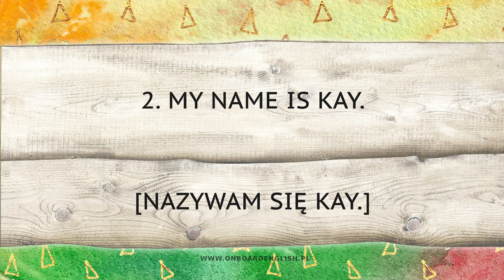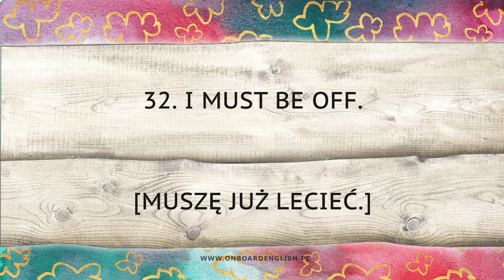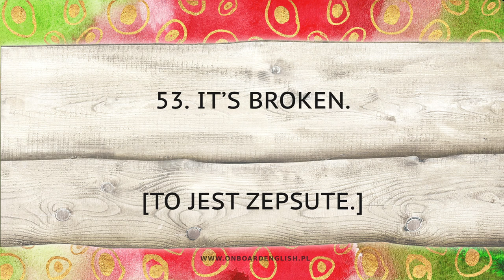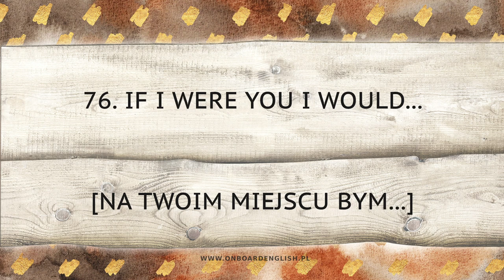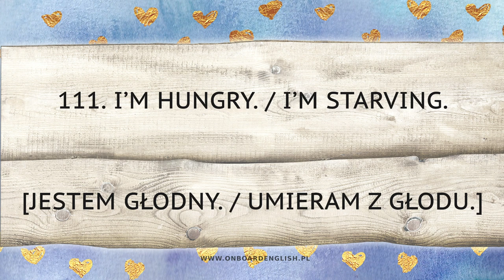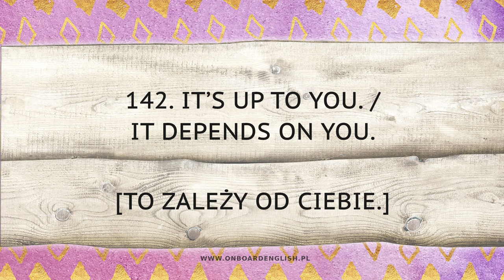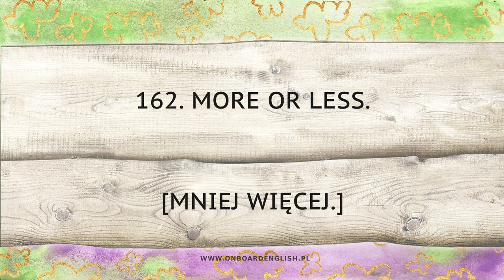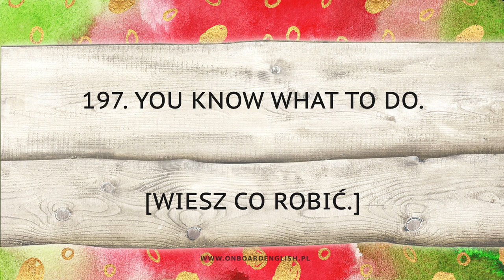200 Zwrotów Po Angielsku | Przydatne Wyrażenia Z Wymową | Useful Phrases In English & Polish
Podziel materiał na 4 części i ucz się po 50:

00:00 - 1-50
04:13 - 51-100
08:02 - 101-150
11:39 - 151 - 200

200 zwrotów po angielsku w 15 minut. Świetna powtórka na Egzamin Ósmoklasisty. W tym filmie znajdziecie przydatne zwroty po angielsku, które pomogą Ci skutecznie komunikować się w języku angielskim. Idealna powtórka do egzaminu ósmoklasisty oraz matury. Słuchaj i powtarzaj, a jeśli jest za szybko, to zwolnij odtwarzanie (sprawdź ustawienia w prawym dolnym rogu filmu). Angielski w życiu codziennym w przystępny sposób!

*EN*
Polish language for foreigners: are you learning Polish? This is a great way to practise your Polish. If it's too fast, slow it down in the settings in the bottom right corner. Enjoy!
*EN*

Zdania, które tu zobaczysz są proste w konstrukcji, mimo tego, że są w różnych czasach. Kilkukrotne przesłuchanie zdań oznajmujących, przeczeń i pytań pomoże Ci utrwalić zwroty, które przydadzą się w wielu sytuacjach - w domu, w pracy, w podróży i na wakacjach. Naucz się angielskiego samodzielnie w domu, samochodzie lub na spacerze z pomocą YouTube.